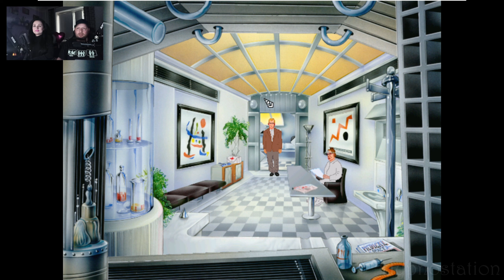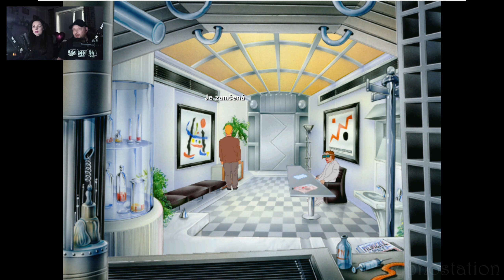DreamLand: Final Solution | #1 | Top Galaxy | CZ Let’s play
Krásný den, dnes si zahrajeme hru s názvem DreamLand: Final Solution od vývojářského týmu Top Galaxy. Původně měla hra vyjít už v roce 1998, což nakonec zůstalo uvedeno i na fyzických nosičích, ale finálně hra spatřila světlo světa až v roce 1999. Jednalo se ve své době o nejambicióznější, nejrozsáhlejší a nejdražší českou adventuru. Co se týče příběhu, tak se odehrává v roce 2020, ve vesmírný výletní stanici Dreamland, která láká návštěvníky k prožívání snů ve virtuální realitě. Jenže zákazníci se vracejí s poškozeným mozkem a my se tomu v kůži Jimma Dixe pokusíme přijít na kloub. Hra by měla obsahovat 110 obrazovek, 2D grafika 65 pozadí v orbitální stanici, 3D grafika 45 pozadí v 7 virtuálních světech. V průběhu vývoje nastalo hodně problémů, dokončení vývoje se protahovalo, projekt byl od začátku opravdu rozsáhlý a ve finále je zázrak, že se hra nakonec zdárně dokončila. A nemířila rozhodně nízko, měla mít celosvětový úspěch, mezinárodní distribuci a lokalizaci do několika jazyků. Vývoj stál přibližně 10 až 11 milionu korun, nakonec se hra nevešla na plánované 2 CD a přidání dalšího jednoho mělo za následek další finanční výdaje. Po dvou letech vývoje se titul vydal, podle neověřených informací v nákladu 10 000 kusů, cenovka činila 1299 korun, s tím, že polovina se musela prodat okamžitě, aby se vrátily nadpoloviční náklady. Jenže to pro hráče bylo ve své době moc, navíc hra neobsahovala žádnou protipirátskou ochranu a její nelegální verze unikla ještě před vydáním. Zároveň se nenašel žádný zahraniční distribuční partner, žádná jiná lokalizace do jiného jazyka nakonec tudíž taktéž nevyšla, i když třeba anglické titulky již byly k dispozici, plánoval se i anglický dabing a jelikož bylo důležité, aby hra prorazila a prodávala se i ve světě, podle vyjádření se dělala hlavně jen pro zahraničí, tak to mělo za následek další obří neúspěch a studio nakonec ukončilo svojí činnost, i přesto, že nápady na další projekty už měli. I přesto, že hra si vesměs neodnášela vůbec špatné známky a na Wikipedii se uvádí, že to byla do roku 2003 technologicky nejmodernější česká adventura, kde bylo poprvé v českém prostředí použito 3D renderované pozadí, poprvé byla také použita synchronizace animace s psaným textem a mluveným slovem, tak zpětně jsem zaznamenala kritiku třeba na český dabing, který připomínal spíše čtení zpráv a byl namluvený lidmi z rádia Zlatá Praha, kterou zajistila agentura Krach Jiřího Korna, kteří se čtením zpráv opravdu věnovali. Za další se vyčítalo hře, že je zbytečně velká, utahaná, místy nudná a má zdlouhavě se rozvíjející příběh, přeci jen herní doba se celkově odhaduje na 20 hodin a třeba co se týče těch sekvencí v jednotlivých virtuálních světech, tak jsou to spíše výplně, kde většinou nic podstatného v rámci hlavního příběhu nezjistíte. Ještě mohu uvést, že za 2D airbrushovými malbami stojí Karel Kopic, který kreslil i nejnovější tituly Poldy.